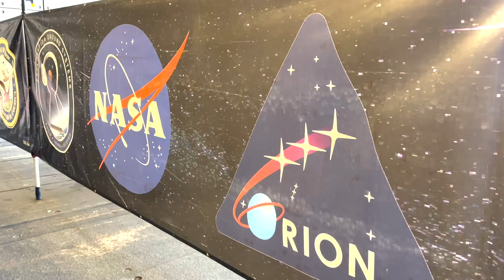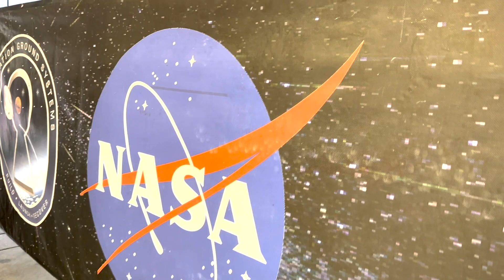NASA's Artemis I Orion Spacecraft splashes down in Baja California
KUSI's Allie Wagner and I were able to experience history on December 13, 2022. No less than 48 hours before boarding the USS Portland, NASA's Artemis I Space Spacecraft "Orion" splashed down into Baja California. We were able to see the Orion Spacecraft and talk with the people who made the Artemis mission happen!

More on the Mission:
Artemis I will be the first in a series of increasingly complex missions to build a long-term human presence at the Moon for decades to come.

The primary goals for Artemis I are to demonstrate Orion’s systems in a spaceflight environment and ensure a safe re-entry, descent, splashdown, and recovery prior to the first flight with crew on Artemis II.

Upon Orion’s successful splashdown in the Pacific Ocean west of Baja California at 9:40 PST/12:40 EST Dec. 11, flight controllers in mission control at NASA’s Johnson Space Center in Houston spent about two hours performing tests in open water to gather additional data about the spacecraft, including on its thermal properties after enduring the searing heat of re-entry through Earth’s atmosphere. Recovery personnel also spent time collecting detailed imagery of the spacecraft before beginning to pull the Spacecraft into the USS Portland’s well deck.

Launch date: Nov. 16, 2022
Mission duration: 25 days, 10 hours, 53 minutes
Total distance traveled: 1.3 miIlion miles
Re-entry speed: 24,500 mph (Mach 32)
Splashdown: Dec. 11, 2022